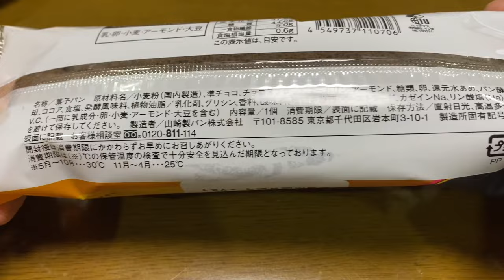【菓子パン（sweet bread）】ショコラロールチョコチップ&アーモンド（Chocolate roll chocolate chip & almond）「ローソン（LAWSON）」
ショコラロールチョコチップ&アーモンド
（Chocolate roll chocolate chip & almond）

384kcal